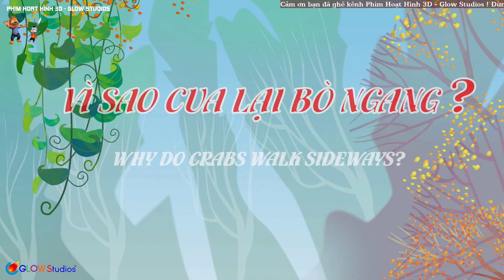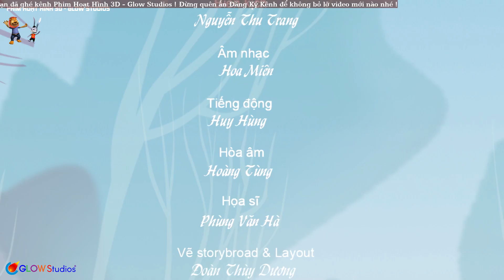Phim Hoạt Hình Thiếu Nhi Hay Nhất Việt Nam - Hoạt Hình 3D Vui Nhộn Hấp Dẫn Nhất Hiện Nay